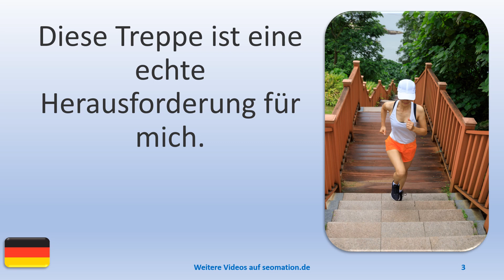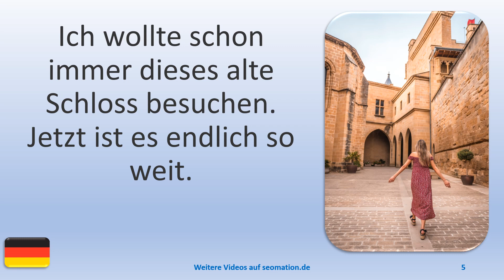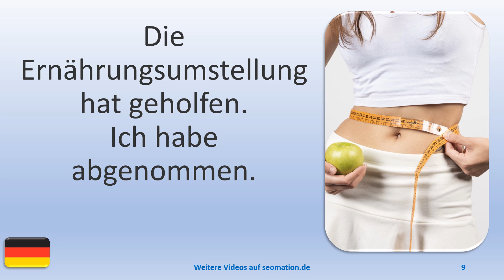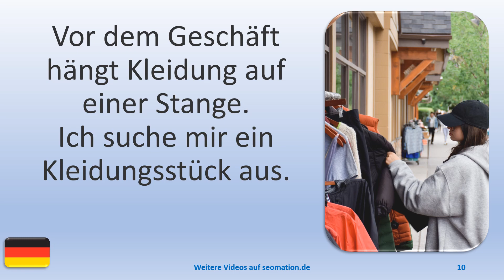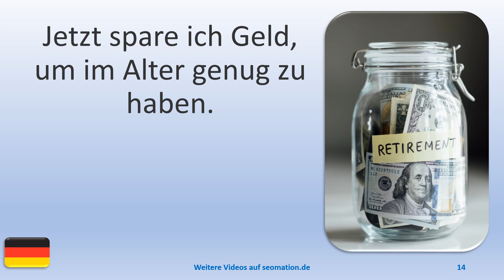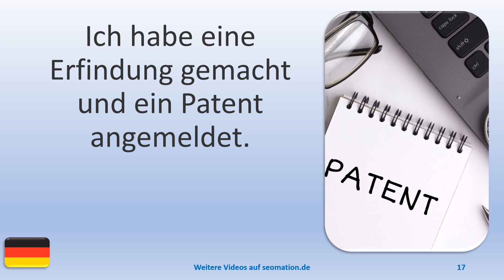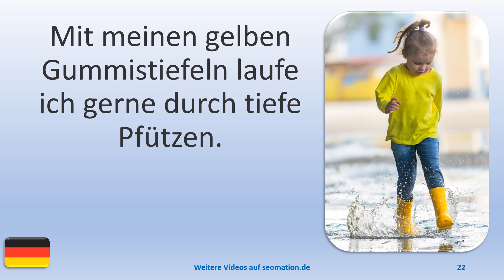▶️214▶️ Ich lerne Deutsch mit Texten und Bildern in unterschiedlichen Situationen.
03 Diese Treppe ist eine echte Herausforderung für mich.
04 Ich kümmere mich um ausländische Mitbürger. In meinem Unterricht wird Deutsch gelernt.
05 Ich wollte schon immer dieses alte Schloss besuchen. Jetzt ist es endlich so weit.
06 Die Welt befindet sich in einem schlechten Zustand. Wir müssen etwas tun.
07 Heute ist mein Geburtstag. Ich bin jetzt 4 Jahre alt.
08 Meine persönliche Krankenschwester hilft mir beim Anziehen und bereitet das Frühstück zu.
09 Die Ernährungsumstellung hat geholfen. Ich habe abgenommen.
10 Vor dem Geschäft hängt Kleidung auf einer Stange. Ich suche mir ein Kleidungsstück aus.
11 Wenn möglich, benutze ich den Fußgängerüberweg. Es ist immer sicherer.
12 Leider kann ich mir einen Sportwagen nur als Spielzeugauto leisten.